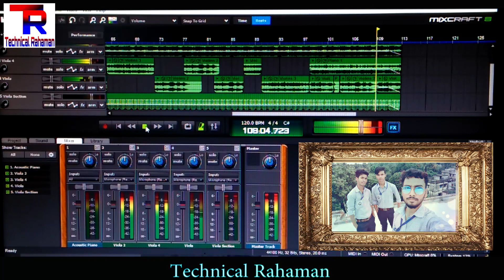Sad Violin Music | Mixing & Record With Mixcraft 8 Professional Studio Software